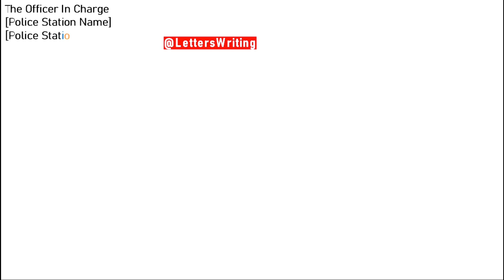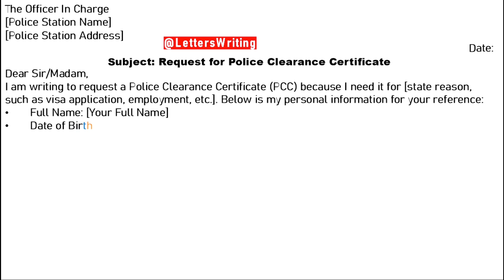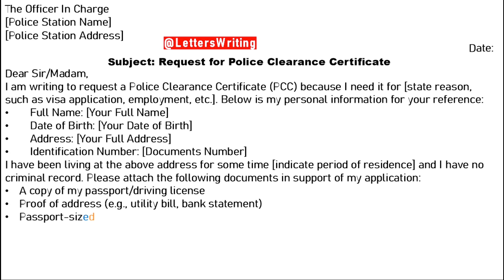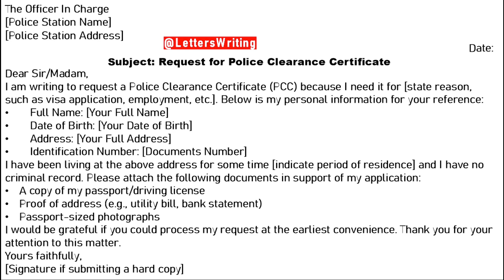𝗥𝗲𝗾𝘂𝗲𝘀𝘁 𝗟𝗲𝘁𝘁𝗲𝗿 𝗳𝗼𝗿 𝗣𝗼𝗹𝗶𝗰𝗲 𝗖𝗹𝗲𝗮𝗿𝗻𝗲𝘀𝘀 𝗖𝗲𝗿𝘁𝗶𝗳𝗶𝗰𝗮𝘁𝗲 | 𝗣𝗖𝗖 | 𝗟𝗲𝘁𝘁𝗲𝗿𝘀 𝗪𝗿𝗶𝘁𝗶𝗻𝗴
In this video you will find How to Write an Request letter for Police Clearness Certificate

ABOUT CHANNEL:
Letters writing channel provides is a good useful letter formatting. A part of blog yourinfopoint.com which provides education content like letter format bank application, leave application, informal letter, request letter and job application. Letters writing only aim to make your searches easy to how to write application.